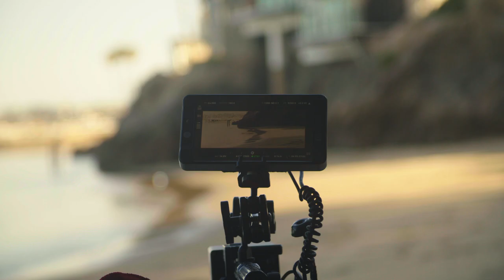Jesus Revolution (2023) Behind the Scenes Part 2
In the 1970s, young Greg Laurie (Joel Courtney) is searching for all the right things in all the wrong places: until he meets Lonnie Frisbee (Jonathan Roumie), a charismatic hippie-street-preacher. Together with Pastor Chuck Smith (Kelsey Grammer), they open the doors of Smith’s languishing church to an unexpected revival of radical and newfound love, leading to what TIME Magazine dubbed a JESUS REVOLUTION.

Cast: Joel Courtney, Jonathan Roumie, Anna Grace Barlow, DeVon Franklin, Kimberly Williams-Paisley, and Kelsey Grammer
Directed by: Jon Erwin and Brent McCorkle
Written by: Jon Ewin and Jon Gunn
Produced by: Kevin Downes, Jon and Andrew Erwin, Josh Walsh, and Daryl Lefever
Based on the book: “Jesus Revolution” by Greg Laurie and Ellen Vaughn

Release: 02/24/2023